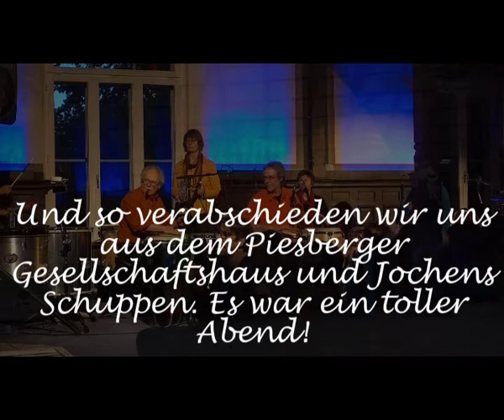Stand By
Am 11. Mai 2019 war im Piesberger Gesellschaftshaus in Osnabrück der Kulturausbruch, bei dem die im Gesellschaftshaus aktiven Gruppen ihr Können zeigten. Mit dabei die Conga Gruppe "Auf alle Felle" und die Jongliergruppe "Die Ballisten", die zusammen einen umjubelten Auftritt hatten. Leider stand die Hauptkamera auf Stand By, so dass die Originaltöne und die Conga- Musik die Generalprobe begleiten- die am Nachmittag in Jochens Schuppen stattfand...